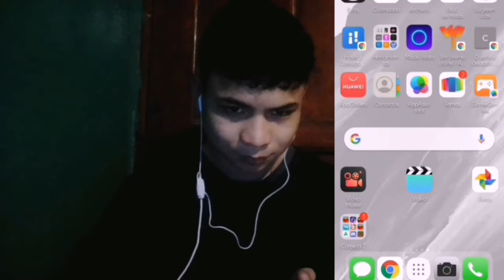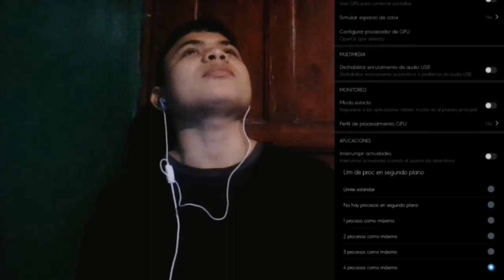DE ESTA MANERA JUEGO "OMEGA LEGENDS" ¡¡SUPER FLUIDO¡¡ en MI (TELEFONO De BAJOS) "RECURSOS"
CHICOS ESTARE DEJANDO MI INSTAGRAM POR SI QUIEREN HABLAR CONMIGO CHAO ❤️